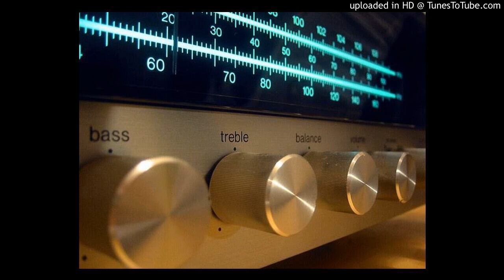Frères Zergui شاب أحمد زرقي - Khalouni n'toub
Rai Music.